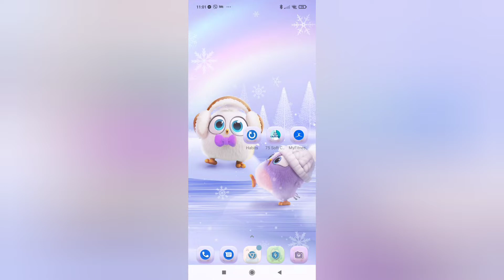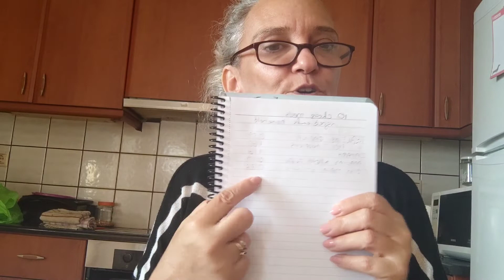Starting 2 challenges at the same time. No spend challenge. 75 soft challenge.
Why do 1 challenge when you can spice things up and do 2 challenges at the same time.

My no spend was easy for me.
don't spend on wants just needs.
Too easy I thought, wrong answer.
I do get my needs wrong sometimes and go the wrong way. thinking my needs are wants.

 Then I was thinking why not do a 75 soft challenge too. Start the same day with no spend.
But with the 75 soft challenge don't do the water that made me sick last time. Too much water 🌊💦🌊💦.

And I thought why not let everyone know that I am doing both.

Wish me luck because I might just need it.

hey everyone. my husband's job gave him 2 coupons for groceries. 50 euros each. And we went shopping.

 If you want to send me something to review on this channel my address is.

Magdalini Eleftheriou
Gialtra aidipsos
evias Greece
TK 34300

and my email is